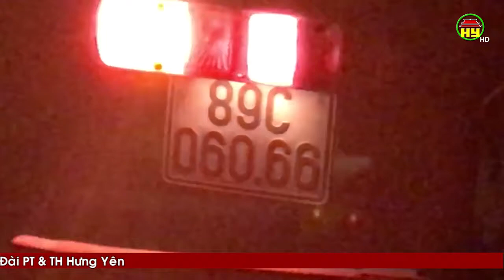3 vụ tai nạn giao thông trong chiều ngày 8/8 khiến 6 người thương vong